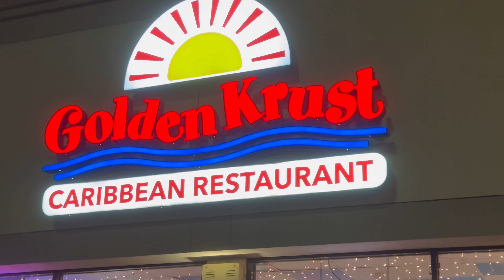Hanging out with my newly married nieces